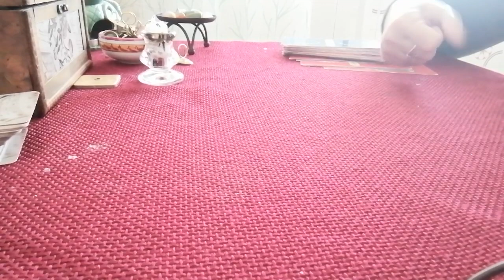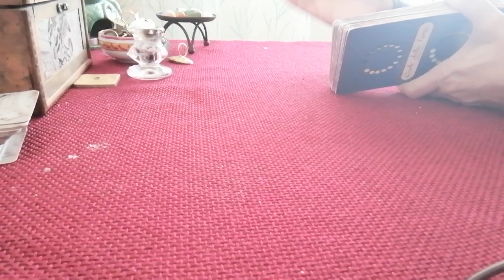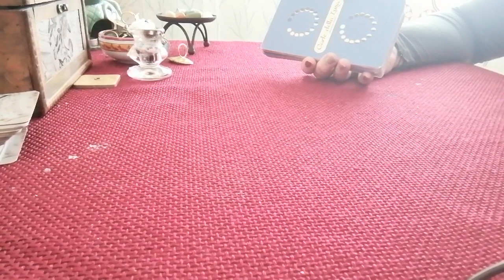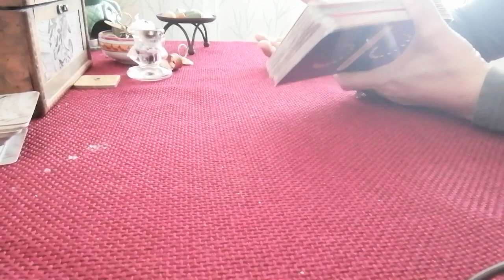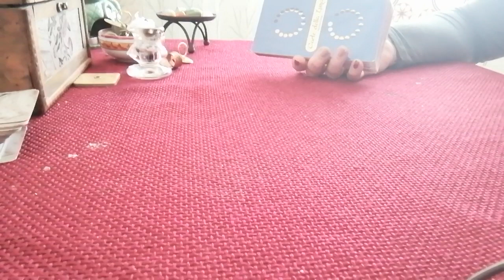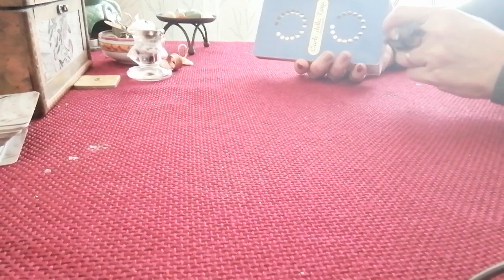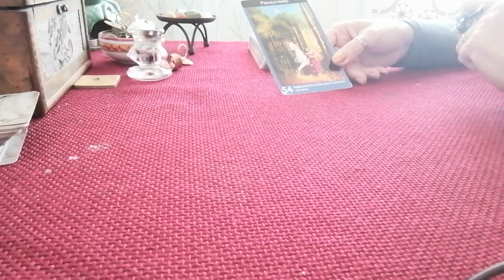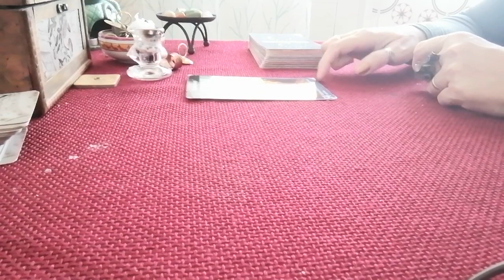7 maggio 2022. La luna... e non solo